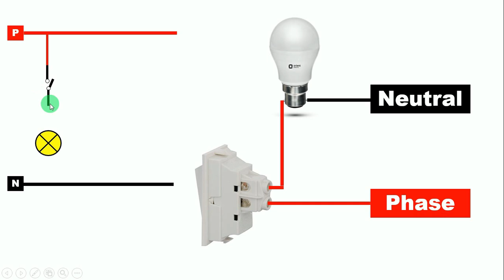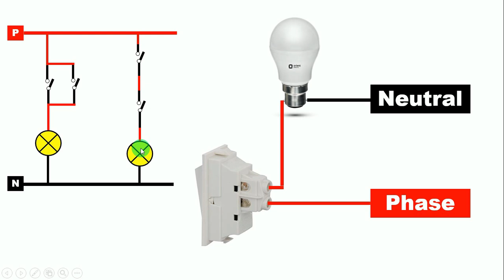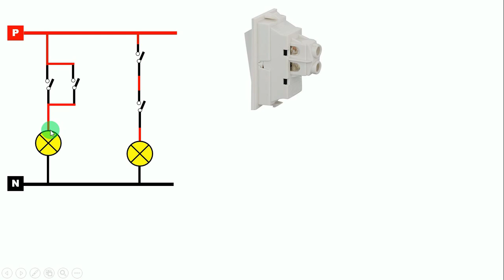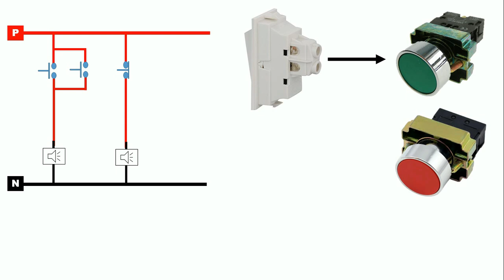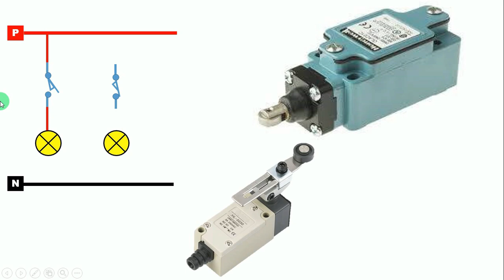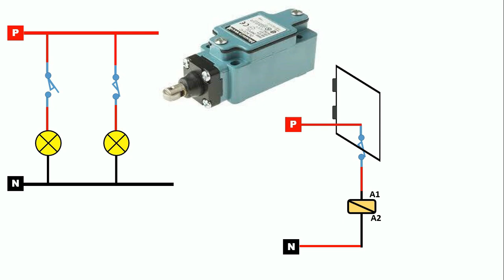Basic Electrical Wiring Tutorial For beginners | Electrical wiring class 4 | Electrical Technician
Electrical wiring class 4

Thanks
 electrical technician

wiring connection
electrical wiring
electrical drawing
wiring class
wiring tutorial
how to do the wiring of
connection of
wiring in Hindi
dol starter
control wiring
wiring class four
electrical tutorial
electrical video

 electrician